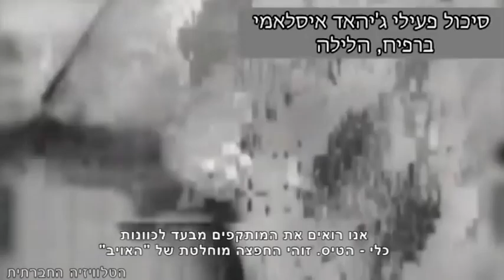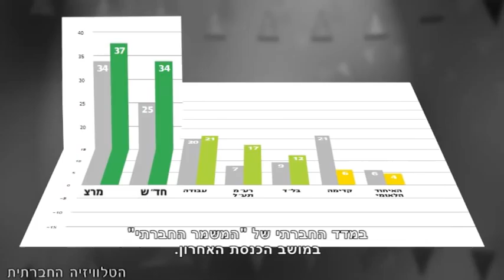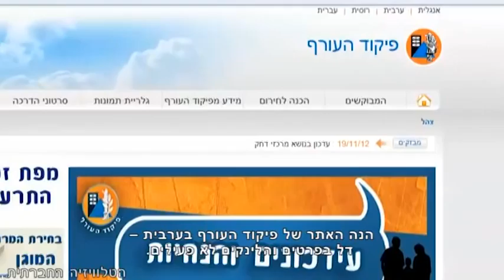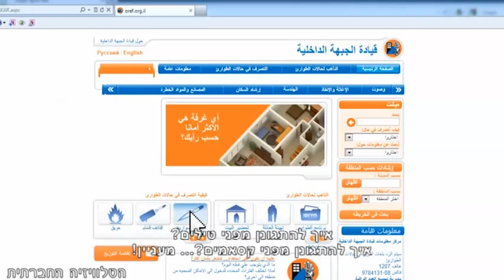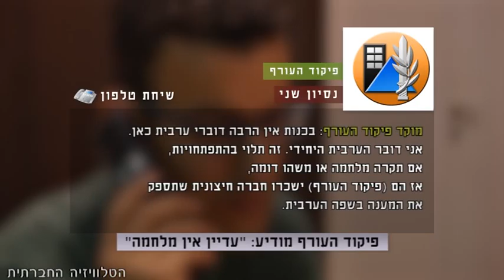סדר חברתי 20-11-2012 - מגזין לסיקור הלחימה בעזה ובדרום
השבוע בסדר חברתי: מהדורה המוקדשת לביקורת על הסיקור התקשורתי של הלחימה בעזה ובדרום. התקשורת הישראלית התגייסה גם היא לצה"ל והפכה לשופרו של דובר צה"ל במבצע "עמוד ענן" בעזה. מצפייה בשידורי החדשות השונים, ניתן לחשוב כי הציבור כולו תומך בפעולות הצבא אך למעשה, ישנם מתנגדים לא מעטים. ברחבי הארץ התקיימו בשבוע האחרון הפגנות נגד פעולות צה"ל ברצועת עזה. בין המתנגדים גם ארגון "קול אחר" המורכב מאנשי הדרום וקורא "נמאס לנו להיות ברווזים במטווח המשרת אינטרסים פוליטיים". קולות מחאה מחמש הפגנות שונות שהיו בשבוע החולף ברחבי הארץ. יוסי גורביץ מהבלוג החברים של ג'ורג' התארח במהדורה והביע את דעתו בנושא מערך ההסברה הישראלי ומבקר את הממשלה והעומדים בראשה. הוראות הבטיחות אותן מוסר פיקוד העורף ניתנות כמעט לכולם, אך תוכלו להבין אותן רק אם אתם דוברי השפה העברית - לא מאמינים?